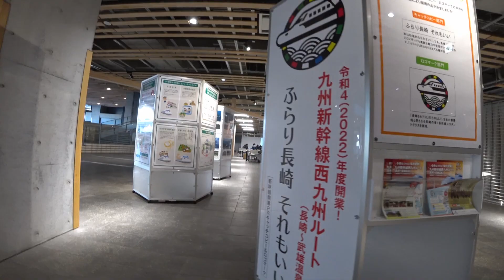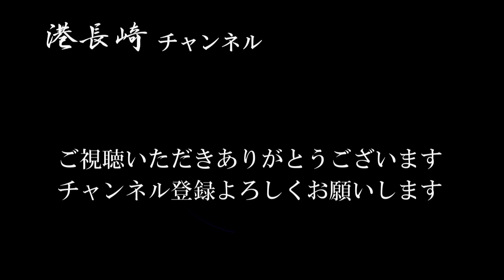新長崎駅を南(長崎港)から見る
新長崎駅を長崎港（南）側から撮影してみました。
県庁と南に下がった商業施設からです、県警からもよく見えそうです (^^;)
2020年12月5日と18日に撮影。

【新幹線工事の撮影・動画アップロードについて】
長崎県新幹線事業対策室、鉄道運輸機構より、個人で撮影したものに関してのアップロードは問題ないとの確認を得ております。もちろん工事現場内に立ち入って撮影することはありません。今後も新幹線工事の進展を皆で楽しみにしたいと思っております。